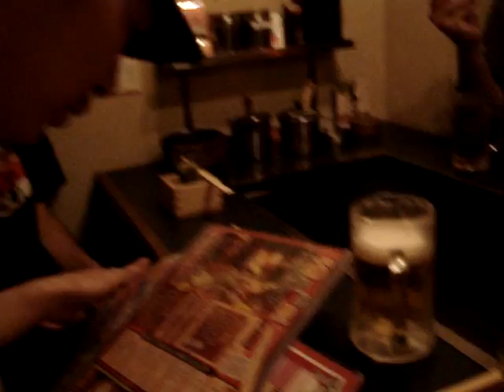Kgb310 - Japan Food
okunomi yaki